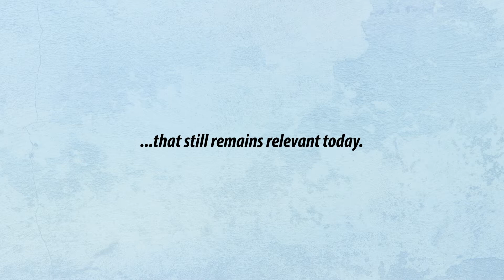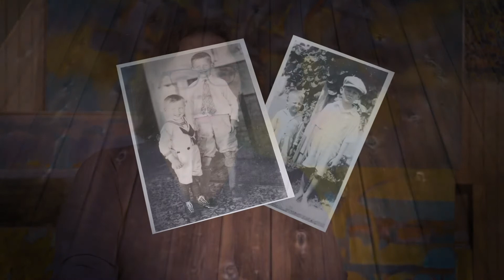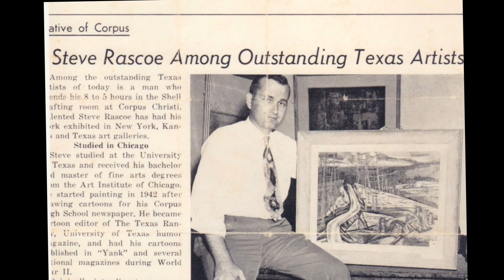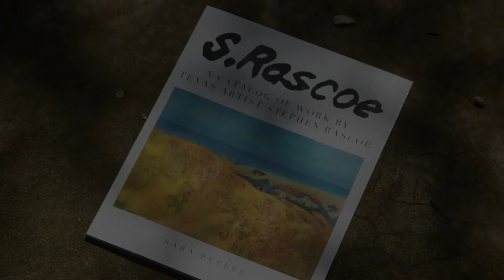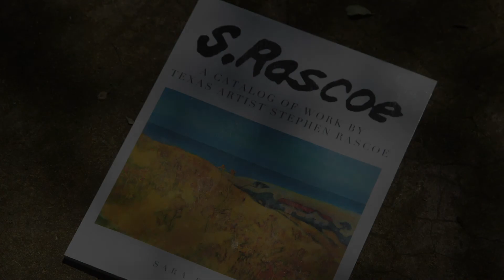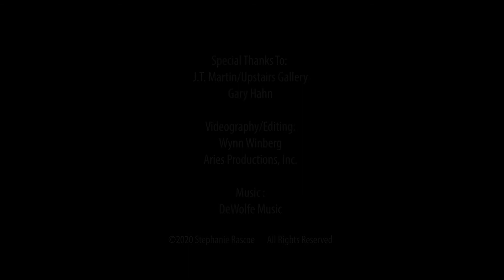Stephen Rascoe A Life in Art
A mid-century modern impressionist artist, Stephen Rascoe was active in the post WWII Texas art scene and his paintings were frequently exhibited with his mid-century contemporaries such as Otis Dozier, Kelly Fearing, Michael Frary, DeForrest Judd, William Lester, Everett Spruce, and Charles Umlauf. Unlike the fellow artists of the time, he was a soft-spoken man and never possessed the inclination to self-promote. Some of the painting in this film have never been seen by the public. Rascoe's painting are in the permanent collections of the Dallas Museum of Art, the Museum of Fine Arts Houston, and the Art Museum of South Texas.